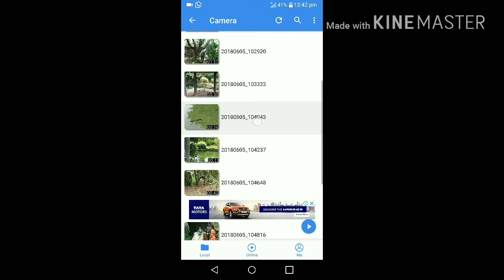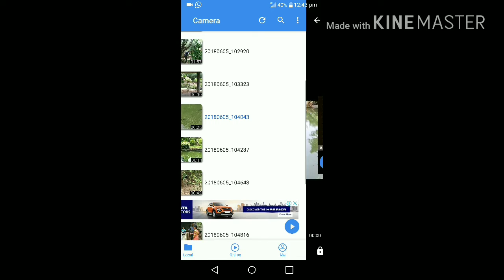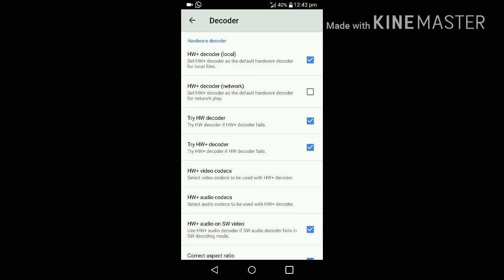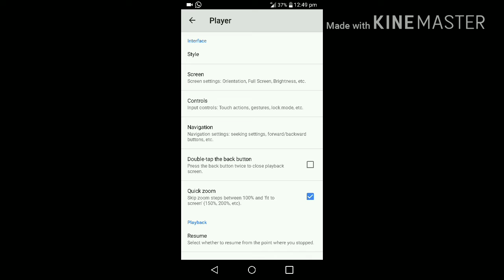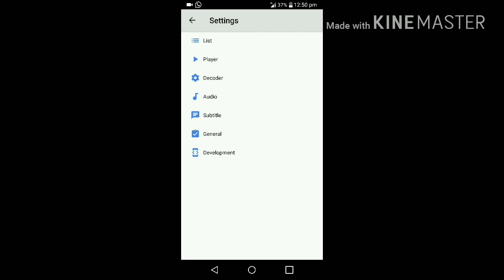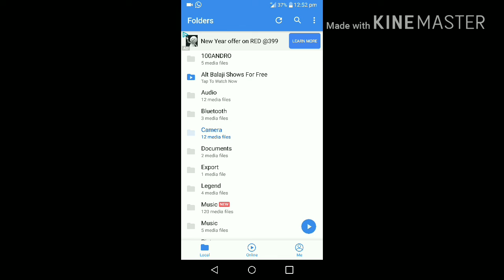Mx Player- 5 hidden tricks/secret settings जो आप नही जानते होंगे।